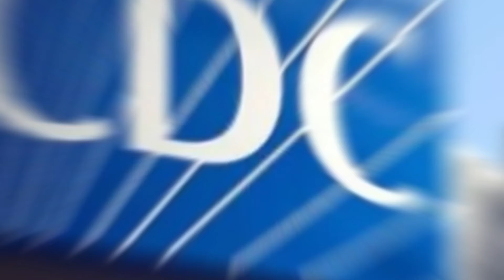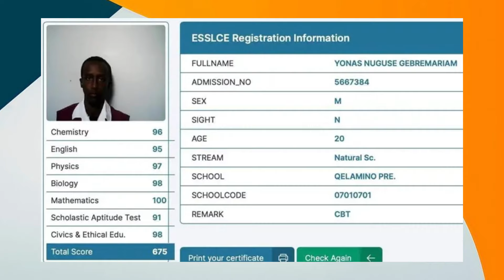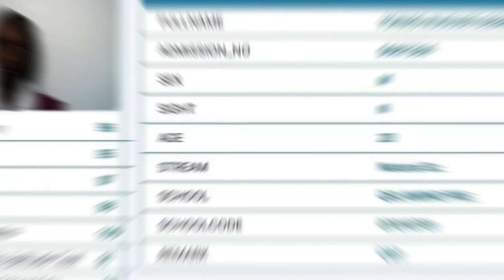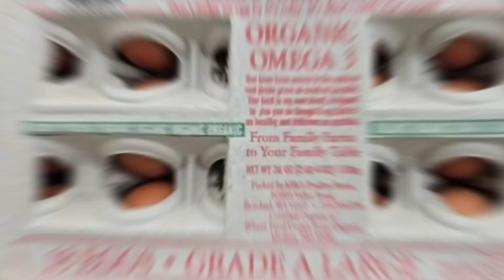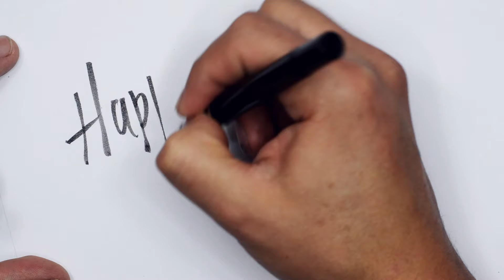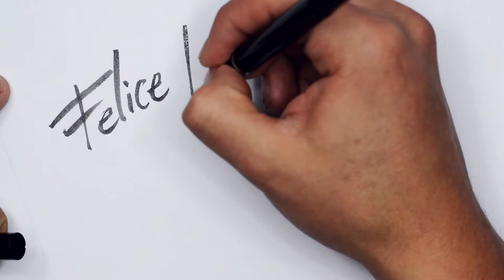ፍቅር እስከ መቃብር በፊልም ተሰራ/የ12ኛ ክፍል ከፍተኛ ውጤት ያገኘ ማን ነው/አሜሪካ ለምትኖሩ ኢትዮጵያውያን መልእክት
Senay Multimedia#ፍቅር እስከ መቃብር በፊልም ተሰራ/የ12 ክፍል ከፍተኛ ውጤት ያገኘ ማን ነው/አሜሪካ ለምትኖሩ ኢትዮጵያውያን መልእክት